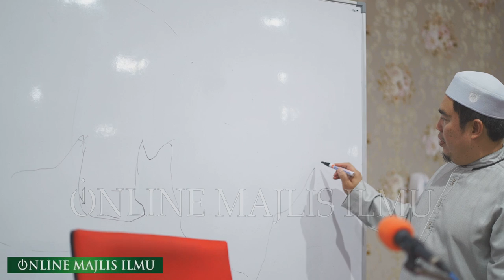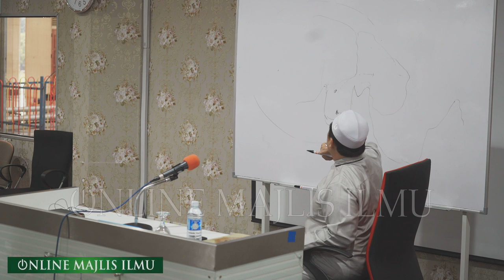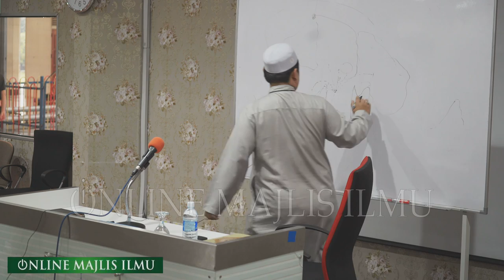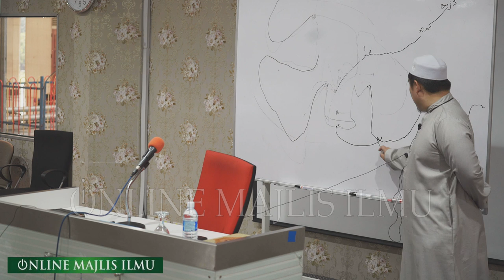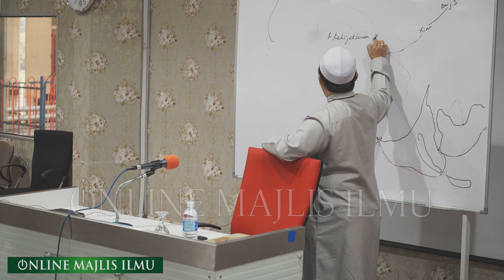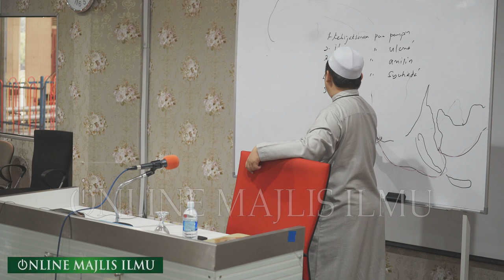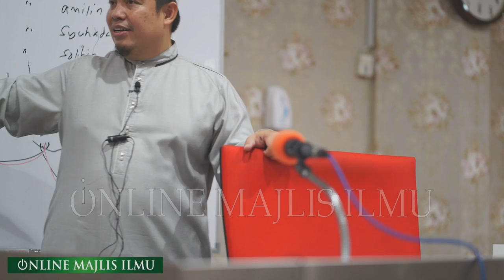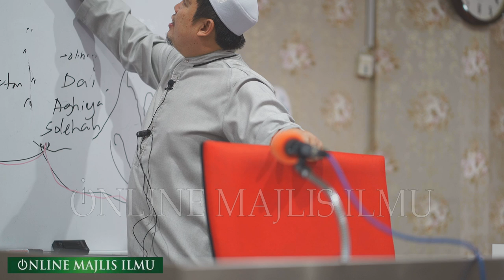Ustaz Mohamed Abdullah Al Amin ᴴᴰl Kelemahan Sistem Yahudi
▬▬▬▬ ●  VENUE & DATE  ● ▬▬▬▬

SELSA | 20 OGOS 2019 | 19 ZULHIJJAH 1440 H

▬▬▬▬▬▬▬ ● MY GEAR ● ▬▬▬▬▬▬▬
▼ Software/Apps/Instrument Used ▼

● Video Recorded with = Sony a7s X 2
● Lens attached at camera =  Sony 85mm f1.8 & Sony 70 200mm f4

● Maintenance Peralatan
● Upgrade Peralatan
● Sara Hidup

KAMARUDDIN ISAH